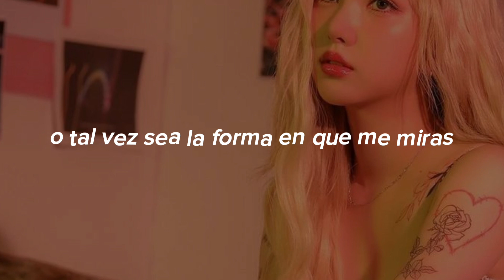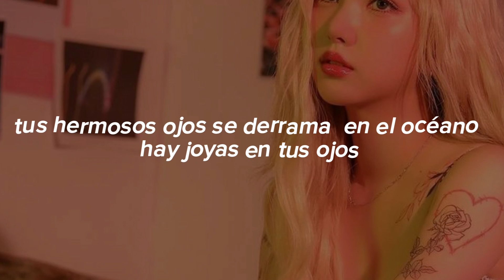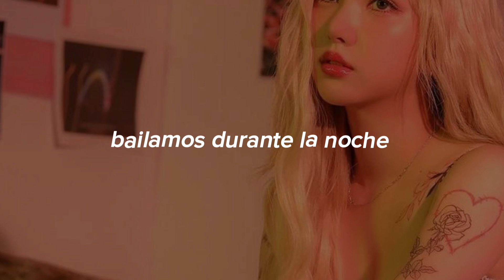SOOVI - Ooh la la (Feat. GEMINI)[sub español]